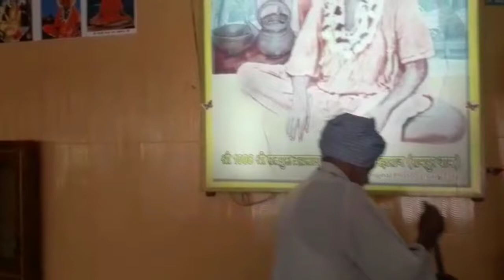"गाँव" जैसी जगह और कहाँ - Day 4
चाहे शहर में घर बसा लो , पर गाँव की बात ही अलग है!
जरूर देखें